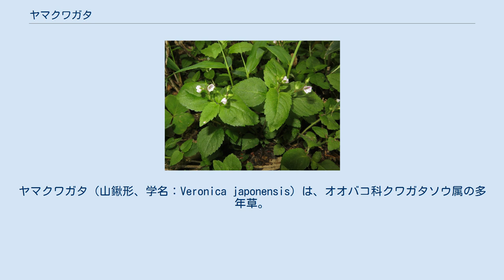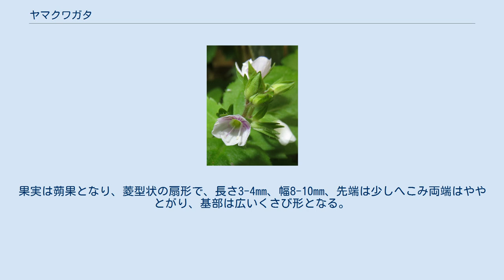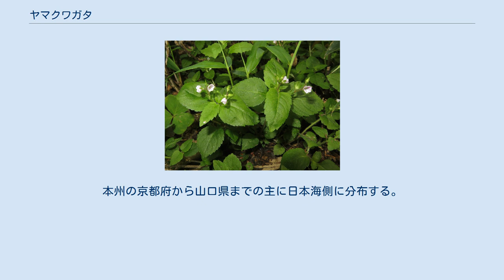ヤマクワガタ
ヤマクワガタ（山鍬形、学名：Veronica japonensis）は、オオバコ科クワガタソウ属の多年草。
 従来の新エングラー体系、クロンキスト体系では、クワガタソウ属はゴマノハグサ科に含められていた。
 茎は分枝して、地に伏して横にはい、節から根をおろして広がる。
長さは10-20cmになり、開出する軟毛がやや蜜に生え、茎先は斜上する。
葉は対生し、広卵形で長さ12-25mm、幅9-20mm、先端はややとがり基部は切形状の円形になり、縁には3-8対の先の鈍い鋸歯があり、両面に白毛が散生する。
葉柄は長さ2-10mmになり、軟毛が生え、葉身との境が明瞭である。
茎上部の葉腋から総状花序を出し、3-8個の花をまばらにつける。
花序は長く、果期には葉の1.5-2倍の長さになる。
花柄は長さ2-3mmになり、軟毛がやや密に生える。
萼は基部まで深く4裂し、萼裂片は狭披針形で先がとがる。
花冠は広く開いた皿形で4裂し、径8mmになり、淡紅白色で、花冠裂片の上側の1裂片は他のものより大きい。
雄蕊は2個、雌蕊は1個ある。
果実は蒴果となり、菱型状の扇形で、長さ3-4mm、幅8-10mm、先端は少しへこみ両端はややとがり、基部は広いくさび形となる。
種子は板状の楕円形で数個あり、長さ1mmになる。
 日本固有種。
本州の東北地方南部、関東地方北部、中部地方北部の亜高山帯に分布し、亜高山帯針葉樹林やブナ林の林下に生育する。
 近縁種では、クワガタソウ Veronica miqueliana Nakai があり、茎は直立または斜上し、高さ10-20cm、茎には曲がった毛が散生し、花期は5-6月。
本州の東北地方南部から関東地方、中部地方、紀伊半島に分布し、ヤマクワガタ生育域より標高の低い樹林内に生育する。
また、サンインクワガタ Veronica muratae T.Yamaz. は茎は地を這い、高さ10-30cm、茎に屈毛が密生し、葉の裏面は葉脈上を除いてほとんど無毛、花期は5-6月。
本州の京都府から山口県までの主に日本海側に分布する。